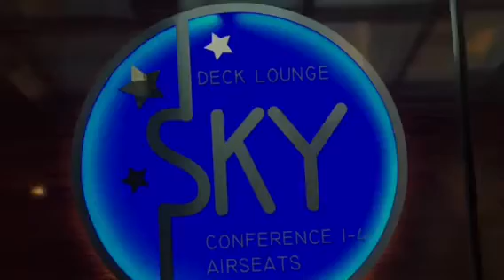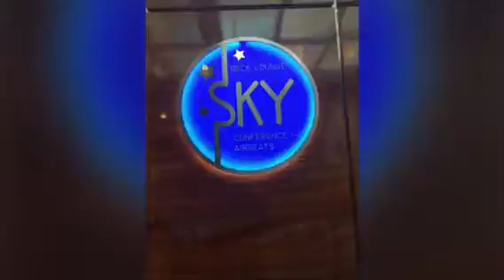Fjordline ferry ⛴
Hirtshal 🇩🇰 to Stavanger 🇳🇴